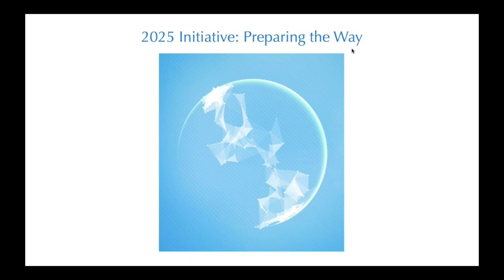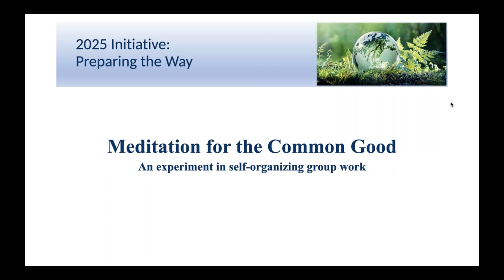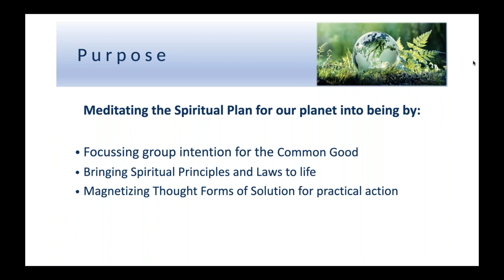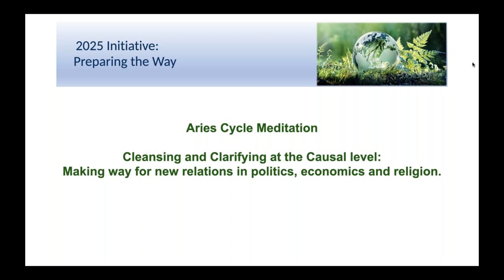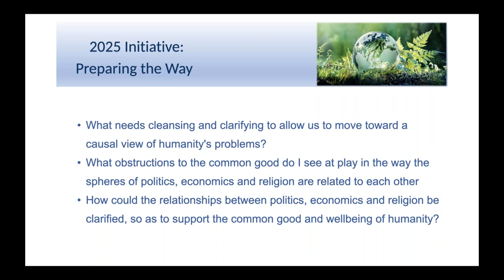2022 Aries Meditation for the Common Good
Aries New Moon Meditation
Cleansing and Clarifying at the Causal level: making way for new relations in politics, economics and religion.